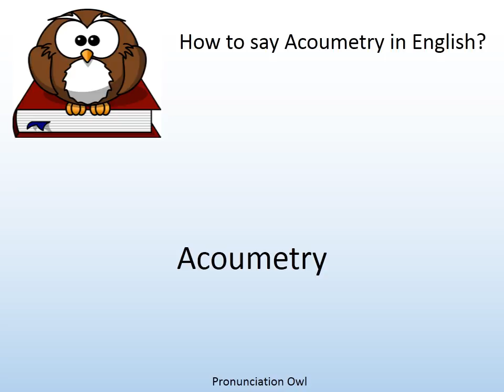How to say Acoumetry in English? - Pronunciation Owl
How to say Acoumetry in English? Learn the pronunciation of Acoumetry!